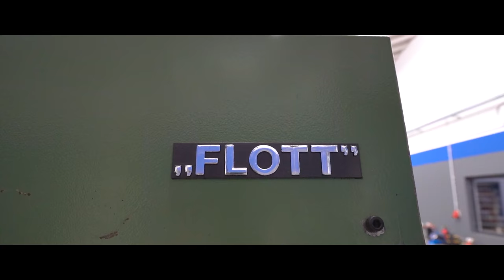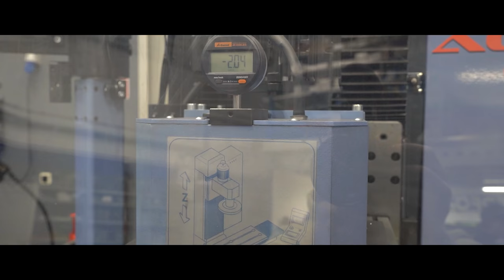Der neue Motor für den Abarth! | Philipp Kaess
Der neue Motor für den Abarth.

Interesse geweckt?